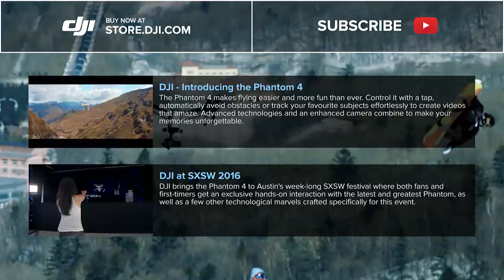DJI - Corona World Championships of Snowboarding 2016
See how DJI’s flying and handheld cameras were used to capture this year’s Corona World Championships of Snowboarding from brand new angles while keeping footage smooth and stable. TV Director Nicolai Sorensen shares his experiences on how to bring the excitement found on-site to audiences at home by shooting with DJI products.